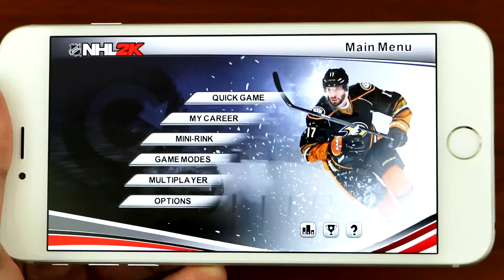iPhone 6 Plus - NHL 2K Gameplay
In this video, I'm showing you guys the NHL 2K gameplay on the iPhone 6 Plus. Enjoy!